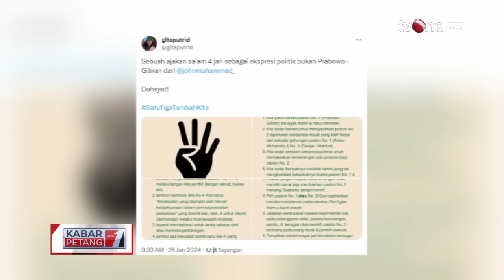Menanti Otak-Atik Koalisi | Kabar Petang tvOne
Kabar Petang, - Menanti Otak-Atik Koalisi | Kabar Petang tvOne

Muncul isu kubu Anies Baswedan akan merajut koalisi dengan pihak Ganjar Pranowo jika ada putaran dua Pemilu Presiden (Pilpres) 2024. Ketua Umum Nasdem Surya Paloh yang berada di barisan Anies pun buka suara soal isu tersebut.

KARPET01
FR01
RZA01